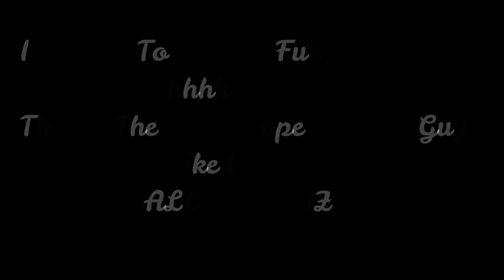Gamz Of Cannon 28mm f/1.8 |MIND BLOWING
Vlog:69
Wait for Shashky Dar Shots because as you that Shashka Is Compulsory For ME.